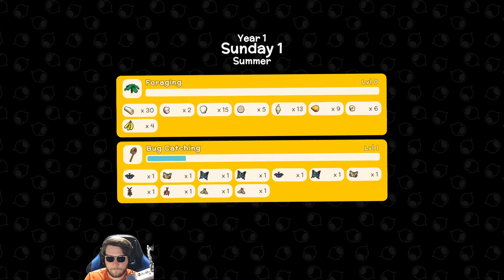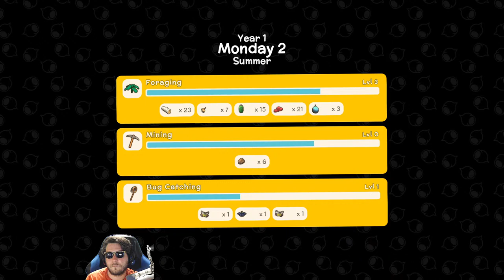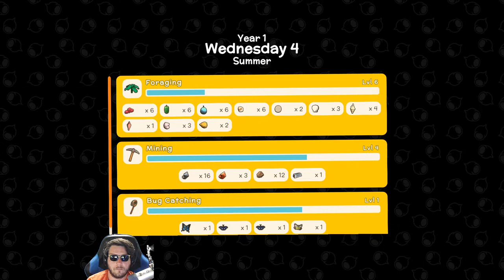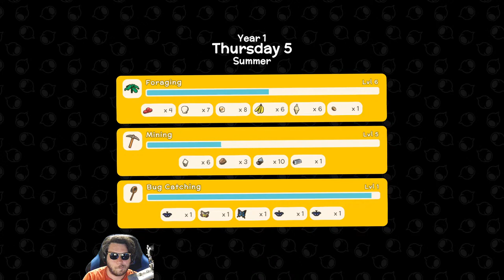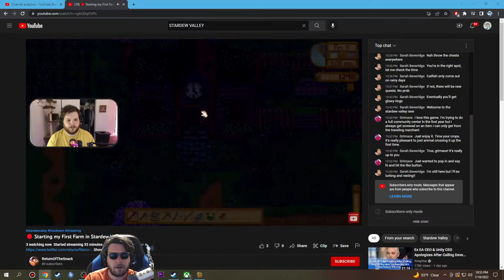NEW Open-World Survival Crafting Game in Australian Outback Has Impressive Potential | Dinkum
0:00 Start
0:06:30 Stream Start & Info
0:11:35 Character Creation
0:14:11 Dinkum

►PC Equipment :
🖥️ PC Spec List

A: Daily.